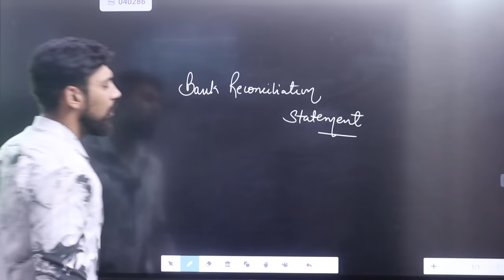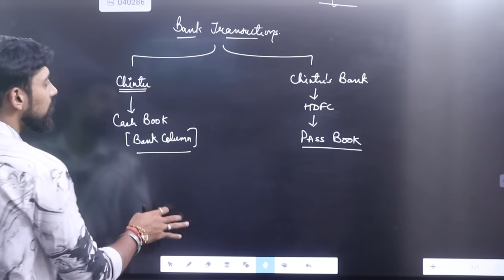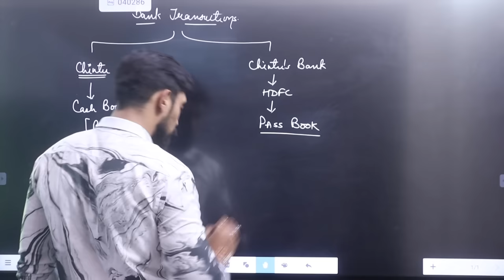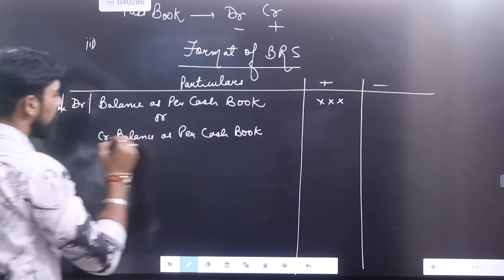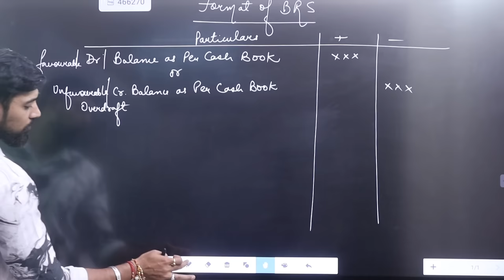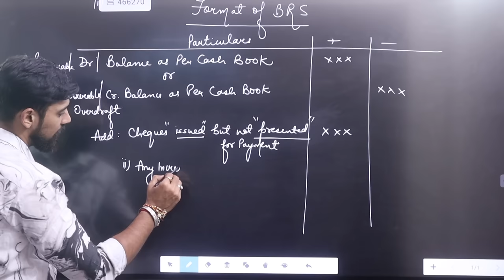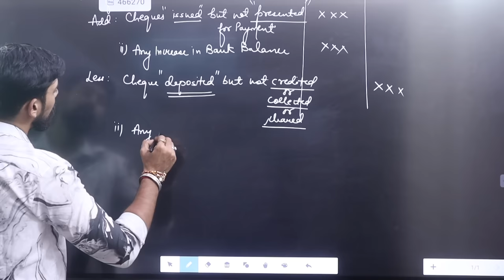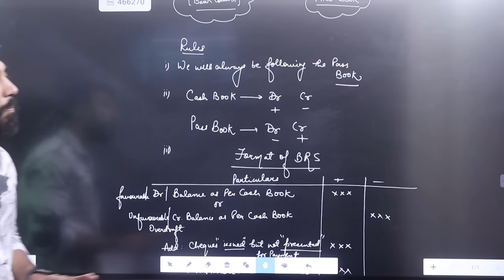BRS | Bank Reconciliation Statement | One Shot Basics | Class 11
Must Watch

Much love :)
Rajat arora :)